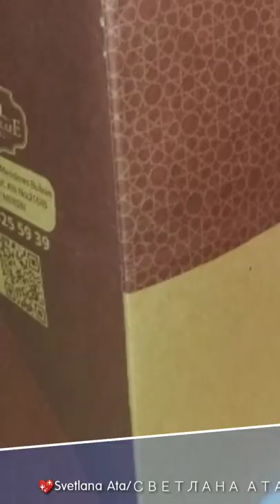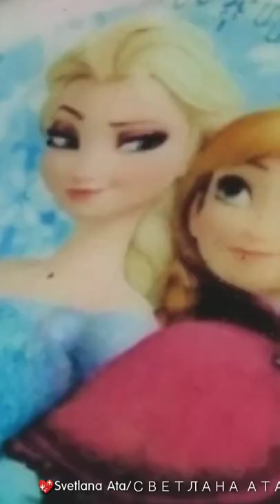Если бы она не родилась тогда, то я бы 5 лет не была так счастлива. Принцесса МАРИ. Батуми Грузия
НЕСКОЛЬКО МОМЕНТОВ ИЗ ЖИЗНИ МАРИАМИ  И ЕЕ ПОЕЗДКА В ТУРЦИЮ, МЕРСИН. НАМ УЖЕ 5 ЛЕТ!!!